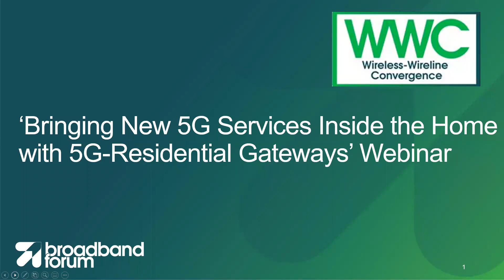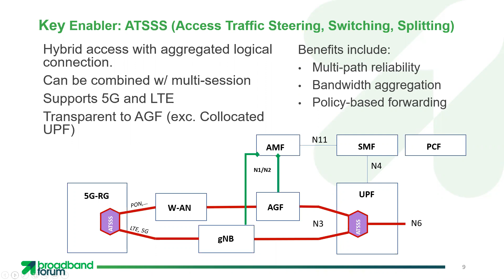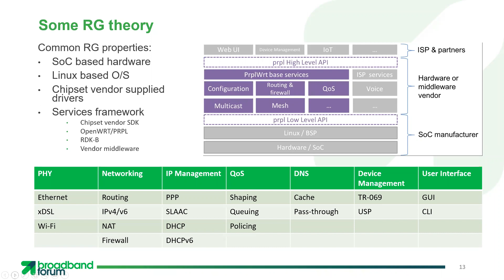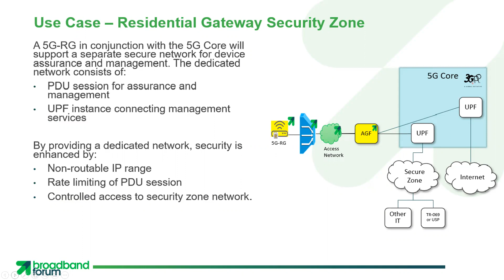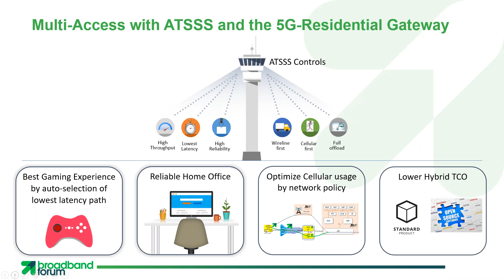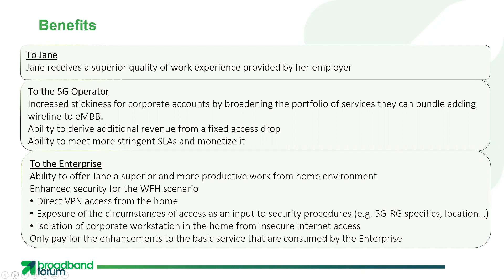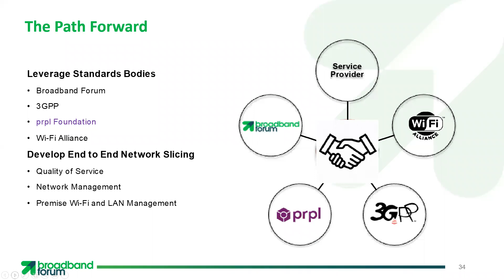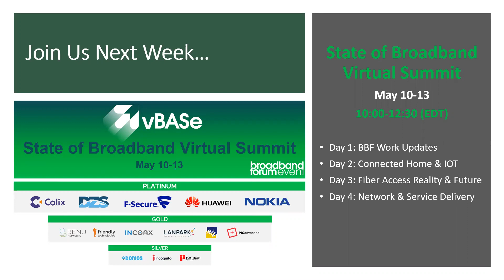‘Bringing New 5G Services Inside the Home with 5G-Residential Gateways’ Webinar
Major operator and vendor contributing members from the work area provided a broad overview of 5G-Residential Gateways. Key topics included:

Overview of the WWC work
Functional view of 5G Residential Gateways
Security Use
Multi-Access Use
Shared Access Use
5G and the service based Residential Gateways evolution

Speakers:

Greg Dalle (Juniper)
Dave Allan (Ericsson)
Dave Woolley (Telstra)
Manuel Paul (Deutsche Telekom)
Mike Talbert (Verizon)